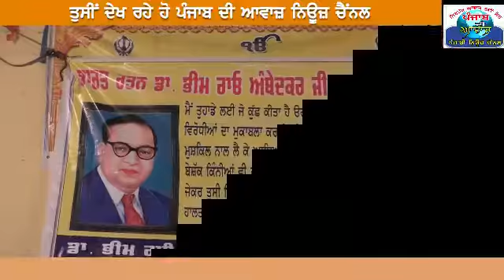Dr B R Ambedkar pre nirman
Punjab di awaaz news channel